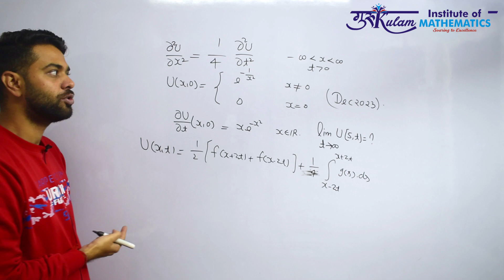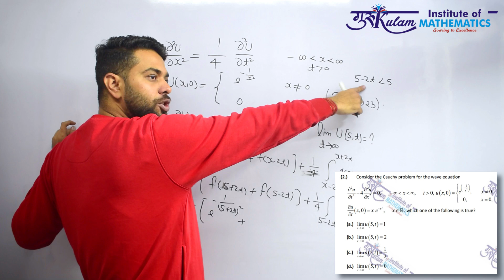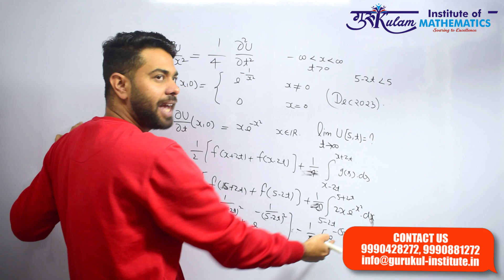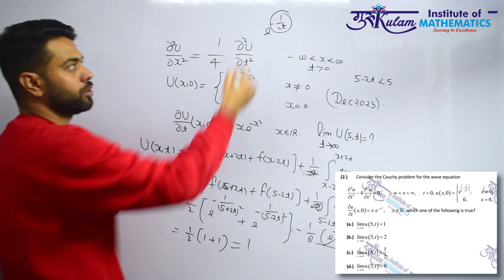Question 2 | Partial Differential Equation | DEC 2023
Explore the solution to Question 2 from the December 2023 Partial Differential Equations exam. This concise video provides a step-by-step walkthrough to help you understand and solve the problem effectively. Perfect for last-minute revision and exam prep!